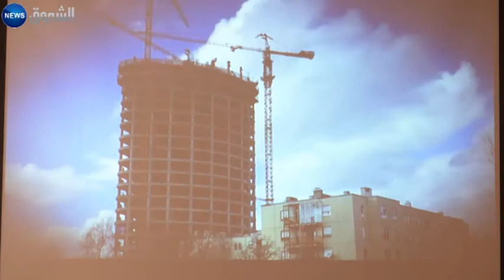مركب بلارة.. عودة الاستثمارات الصناعية العربية في الجزائر؟